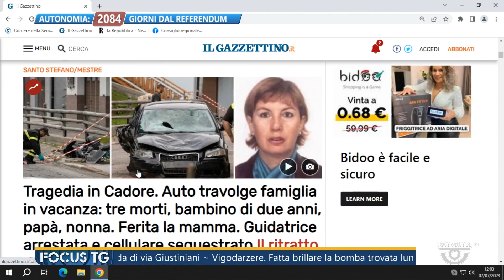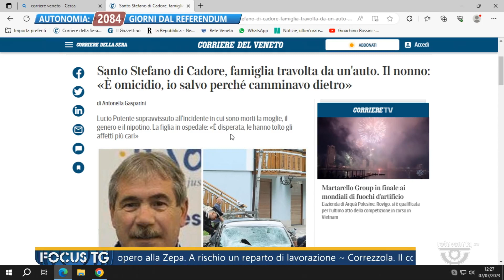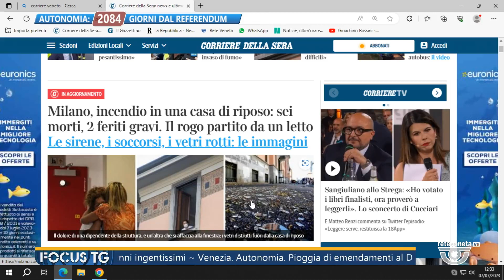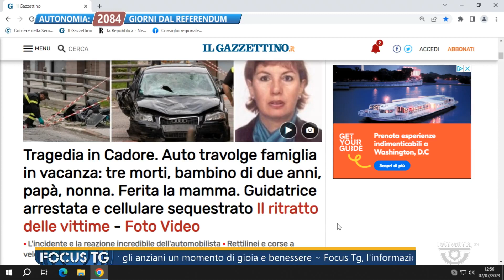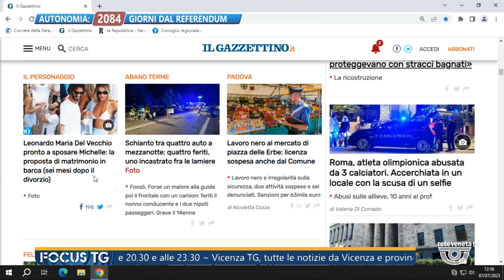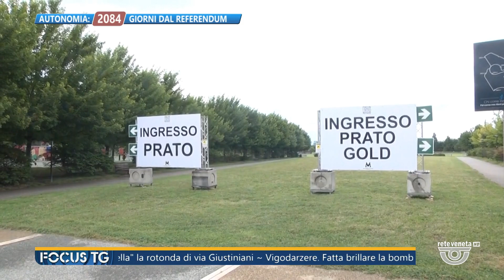FOCUS TG | 07/07/2023